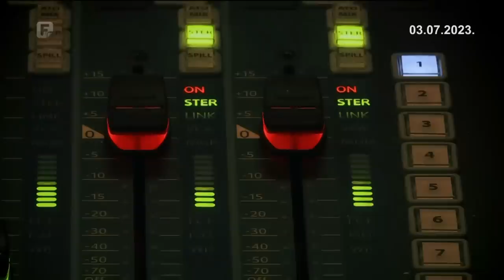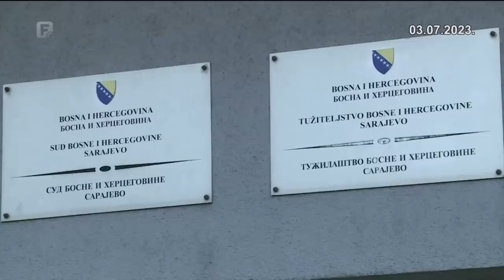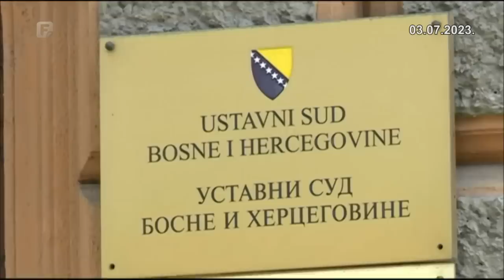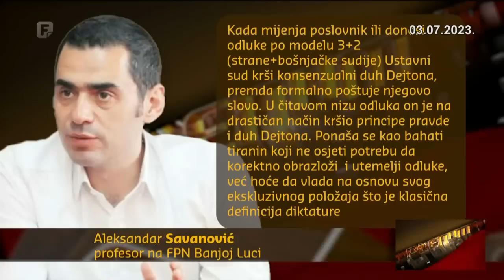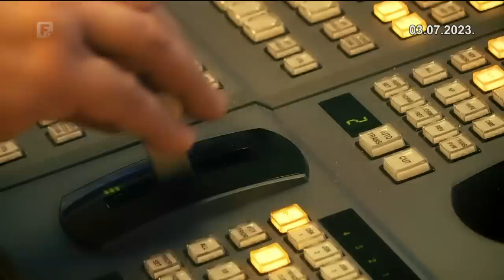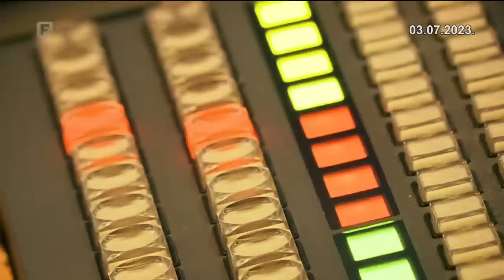Plenum, 03.07.2023.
Je li pravosuđe spremno za Evropsku uniju nakon intervencije visokog predstavnika? Ko će zaustaviti Milorada Dodika? Kako integrisati državu Bosnu i Hercegovinu, nastaviti demokratske procese i spasiti slovo i duh Dejtonskog mirovnog sporazuma?

Gosti: Suad Kurtćehajić, Miodrag Živanović i Nebojša Vukanović.